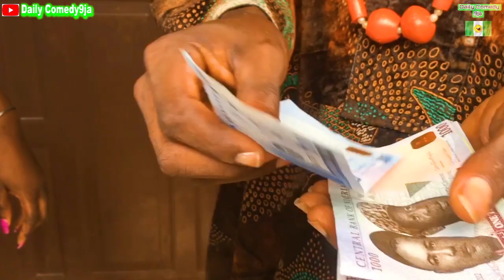GRANDMA THE KEKE DRIVER (episode 4)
Watch how Grandma handled chief osa of @bigeyecomedy when he tried to trek home to his village due to his greed after his daughter had gave him money for transportation,